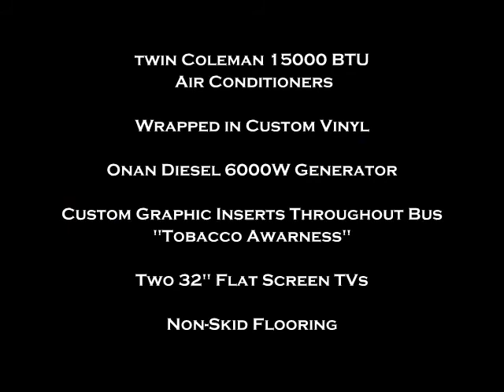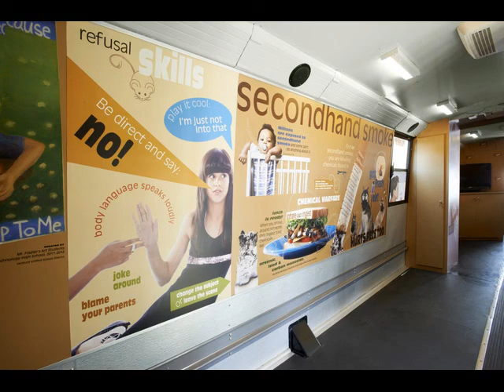Tobacco Education and Awareness Vehicle Limousine Limo by Quality Coachworks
Tobacco Education and Awareness Vehicle CONVERSION BY QUALITY COACHWORKS, LLC. LOCATED IN ONTARIO CALIFORNIA WE BUILD ALL TYPES OF CUSTOM VEHICLES.